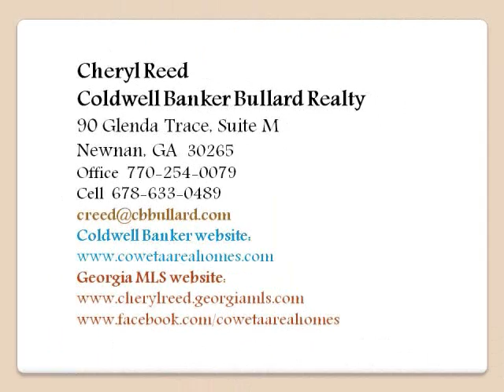Greetings from Cheryl Reed in Coweta County Georgia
Real estate agent Cheryl Reed with Coldwell Banker Bullard Realty in Newnan, Georgia tells why she chose the company and how she can help clients.